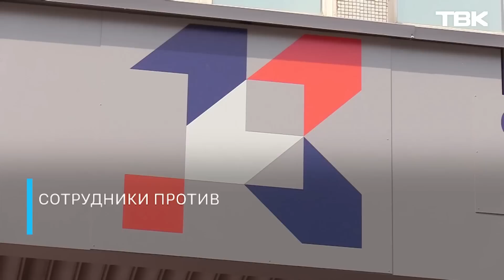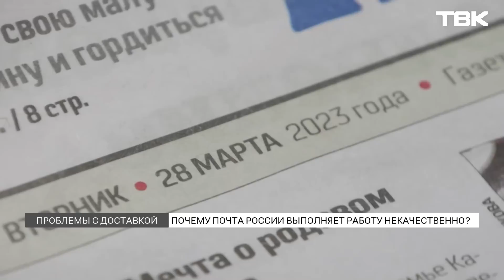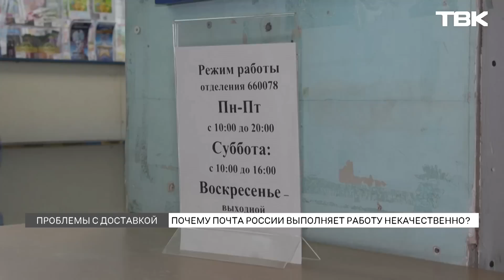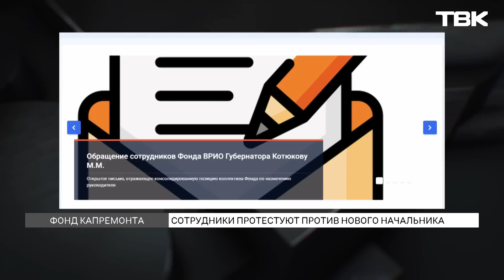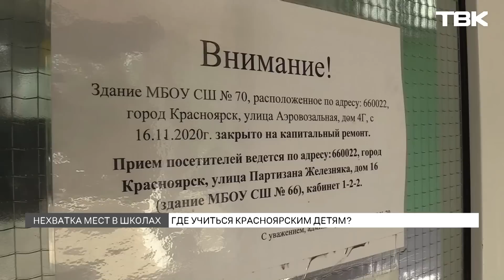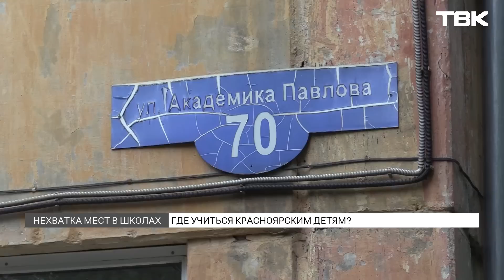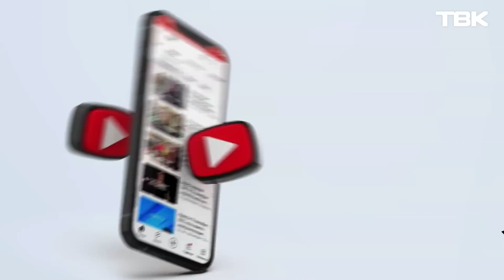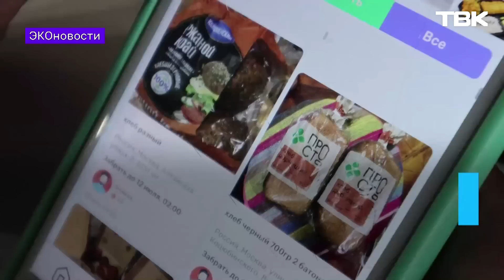Новости ТВК 11 июля 2023: жалобы на «Почту России» и аварийные школы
Таймкоды выпуска:

00:00 Анонс главных новостей
01:08 Начальника краевого уголовного розыска Андрея Иванова задержали сотрудники ФСБ
02:07 Владельца строительной компании «Сибиряк» Владимира Егорова выпустили из СИЗО
03:16 Вместо «Сибиряка» строить развязку в Дрокино будет другой подрядчик
04:08 В Краснодаре застрелили замглавы отдела по мобилизации и экс-командира подлодки Станислава Ржицкого
05:13 В Ачинске пьяный мужчина зарезал женщину во дворе дома
06:24 Почему Почта России выполняет работу некачественно?
10:25 Сотрудники Фонда капремонта протестуют против назначения нового начальника
11:55 В Красноярске школьникам негде учиться
16:21 Красноярцы жалуются на забастовку дворников
17:40 «Новости коротко»: мороженое с заменителями молочного жира, снимки снежного барса и дорогие шубы
19:36 «Слово админу»: прогулка голышом, море во дворе и доллар за 90
23:19 «Эконовости»: изменения в маркировке органических продуктов, генеральная уборка Сахалина и новое приложение по фудшерингу
27:18 «Вопросы доктору»: почему появляются холестериновые бляшки и как с ними бороться?